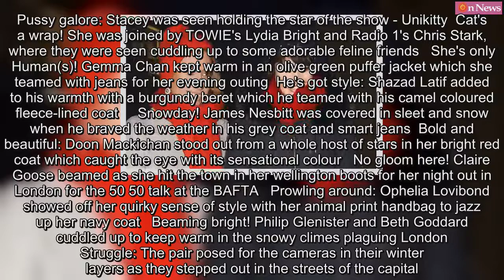Gemma Arterton and Stacey Solomon wrap up in matching red scarves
It was one of the coldest nights of the year.But this didn't stop the stars from hitting an array of events around London on Wednesday evening, all of them using the opportunity to wrap up in stylish coats, scarves and hats as they braved the sleet and snow.And two stars in particular seemed to have been comparing notes.  Red scarf at night: Gemma Arterton and Stacey Solomon made for an unlikely pair as they both wrapped up against the biting London chill in matching woolly accessoriesActress Gemma Arterton and singer Stacey Solomon both stepped out in red scarves, with Stacey adding a matching hat to compliment the look.Gemma, 32, wrapped up in a navy jacket with a fur-lined hood, which she wore with a beret.   RELATED ARTICLES  Previous   1   Next   Katie Holmes keeps a low profile in NYC... after it's...  Katie Price gets her hands dirty as she gives her 'minging'...  Paddy McGuinness heads back to work with pal Keith Lemon...  'I deeply regret my comments': Keith Richards forced to...  Share this article   Share  She completed this with figure-hugging leather trousers and chunky black boots.She grinned as she walked through the snow-laden streets and into the 50:50 ERA talk to support the 'We are Equal Representation for Actresses' movement of stars in the UK that campaign for a 50/50 gender balance across all screens and stages by 2020.   Cold case: Gemma, 32, wrapped up in a navy jacket with a fur-lined hood, which she wore with a beret  All wrapped up: She completed her with figure-hugging leather trousers and chunky black boots   Winter wardrobe: The actress looked cozy as she bundled up in her layers and tredded through the sleet and snow in sensible boots   Red-dy to go: Stacey, 28, entered the event in a stone-grey winter coat, with dangling earrings to finish off the ensembleStacey, 28, entered the event in a stone-grey winter coat, with dangling earrings to finish off the ensemble.Other actresses supporting the cause included Olivia Colman, Stephanie Cole and Ophinlia Lovibond - all equally as cozy-looking.Stacey ducked out of the event to appear down the road at the UK Premiere of Cartoon Network's new series Unikitty! at the Odeon Luxe Haymarket.   Accessorize: Stacey added a matching hat to compliment the look   Col(man)d as ice: Olivia Colman was seen heading into the event   Arm in arm: Olivia and a pal made sure not to slip on the icy pavement  Freezing: Other actresses supporting the cause included Stephanie Cole [L] and Ophinlia Lovibond [R] - all equally as cozy-lookingShe was joined by TOWIE's Lydia Bright and Radio 1's Chris Stark, where they were seen cuddling up to some adorable feline friends.Stacey was seen holding the star of the show - Unikitty himself.Chris, meanwhile, became acquainted with a bald sphinx while Lydia made friends with a large ginger puss.   Pussy galore: Stacey was seen holding the star of the show - Unikitty  Cat's a wrap! She was joined by TOWIE's Lydia Bright and Radio 1's Chris Stark, where they